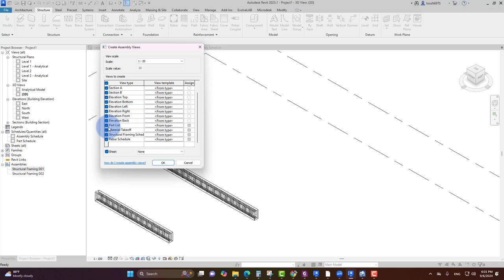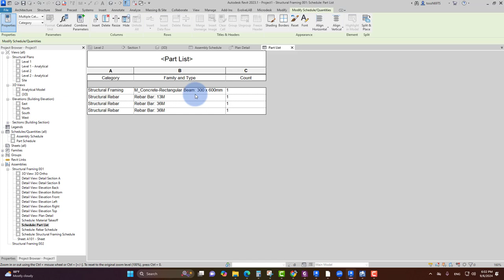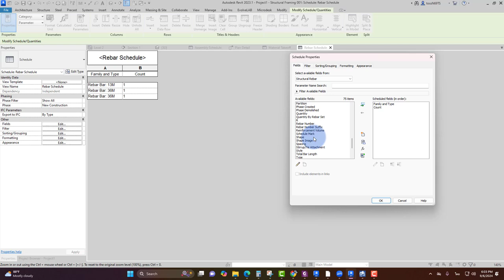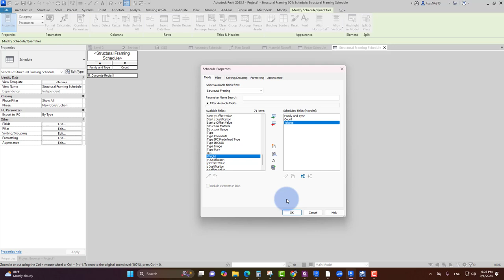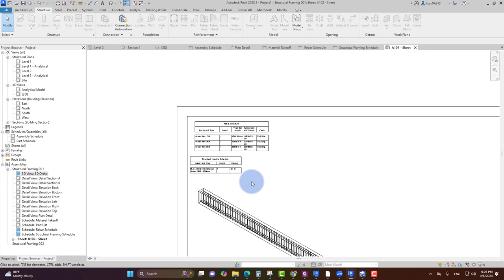ตัวอย่างการถอดปริมาณวัสดุจาก Assembly Revit